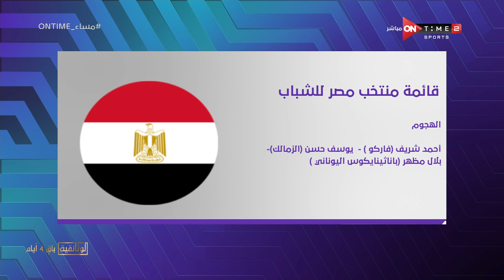مساء ONTime - قائمة منتخب مصر للشباب في كأس الأمم الأفريقية